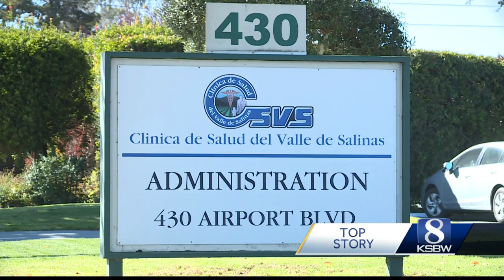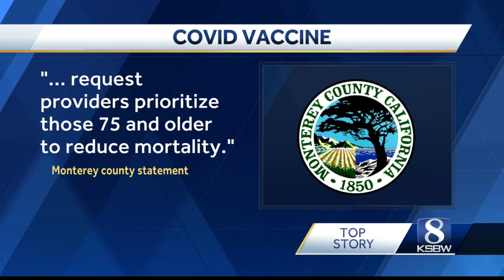Monterey Co. ag leaders ready to vaccinate farmworkers before influx from Yuma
The bottom line, like everything else regarding vaccinations, it comes down to availability.